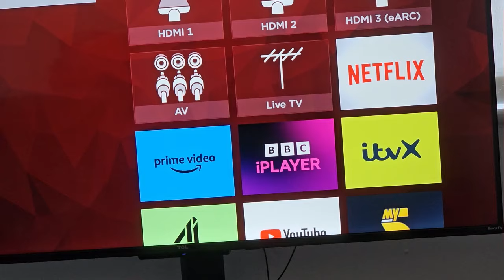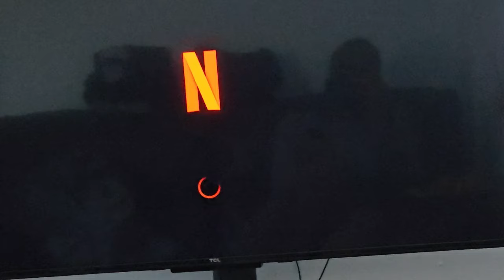THE OUTCOME OF MY JOB INTERVIEW || VLOG!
Support my other YouTube Channel: @TruthandTalesPodcast
About Me
I am a Christian content creator based in the United Kingdom. I am married to the love of my life, Wole. I love to talk about relationships and $3x in marriage. I hope you enjoy your time here.

FAQs
1. What Camera do you film with?
Ans: Canon M50 Mark II

2. What Lighting do you use?
Ans: Daylight

3. What Microphone(s) do you use?

4. What Software do you use to edit?
Ans: Filmora